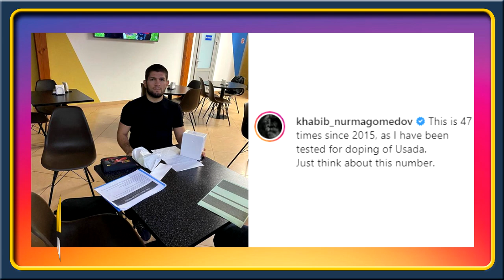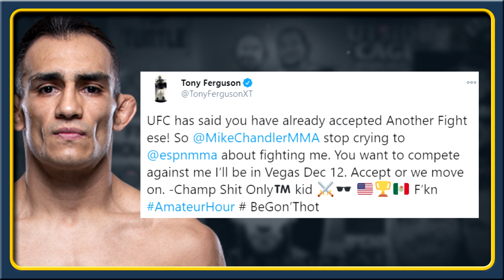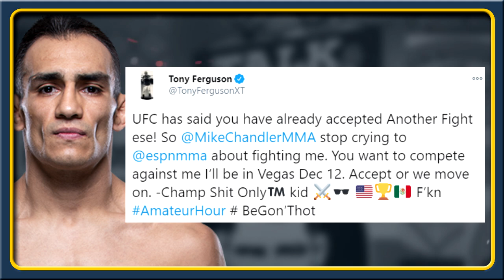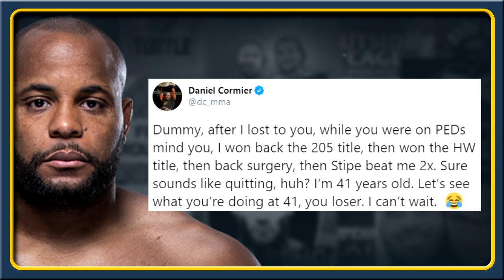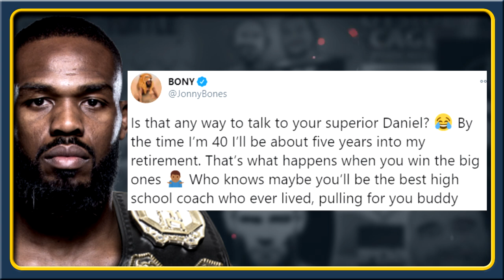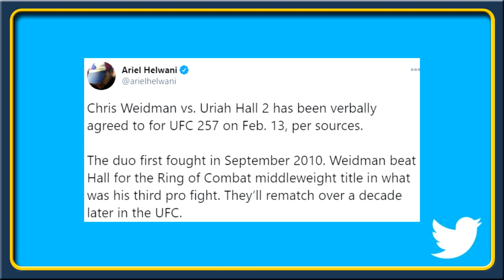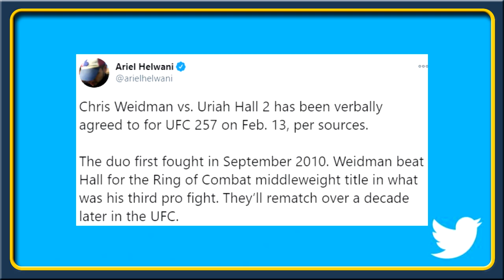Tony Ferguson REACTS after Michael Chandler turns down the fight, Dana on Khabib, Usman vs Burns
Max Holloway vs Calvin Kattar set for January event
Kamaru Usman vs Gilbert Burns in the works for UFC 258 on February 13
Chris Weidman vs Uriah Hall in the works for a UFC PPV on February 13

JON JONES & DANIEL CORMIER go back and forth on Twitter over GOAT debate

DANA WHITE provides update on Khabib's return & Conor McGregor vs. Dustin Poirier

MICHAEL CHANDLER turns down Tony Ferguson fight at UFC 256, Ferguson reacts

MICHAEL BISPING on Conor McGregor saying he could've been triple champ if he fought Woodley in 2017